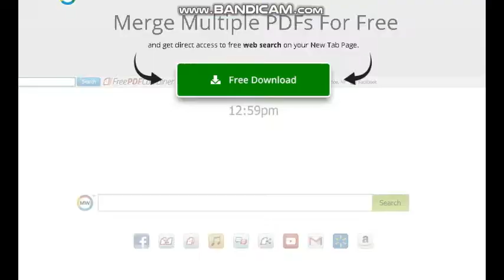Leader stick gameplay - Donald Trump - Y8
Happy 4 of July everybody